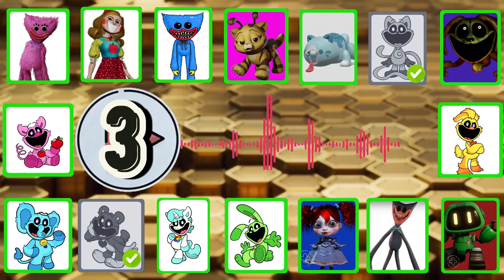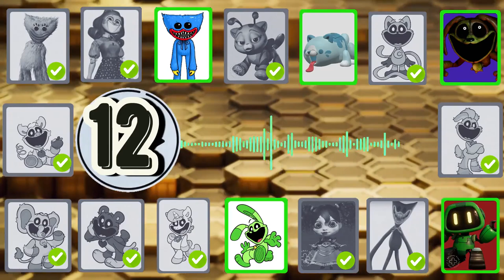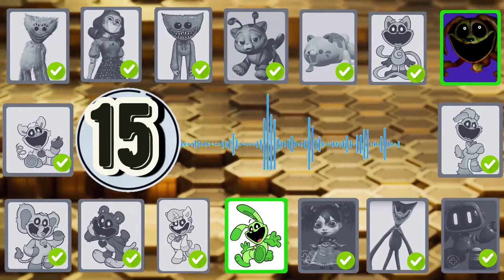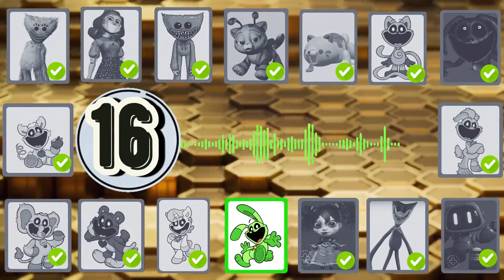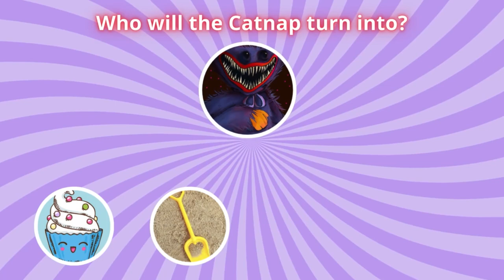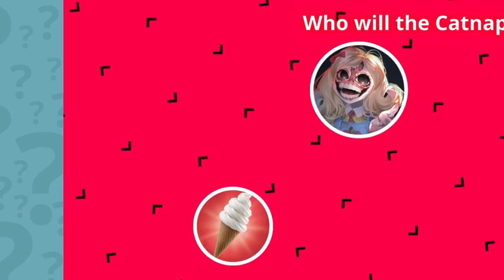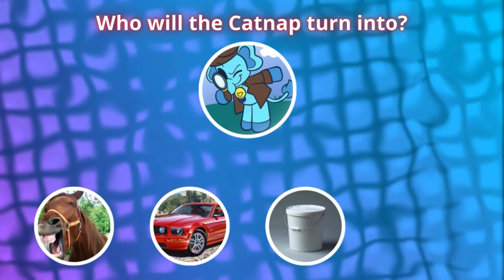Guess the monster! | Zoonomaly | Poppy Playtime | Smiling Critters